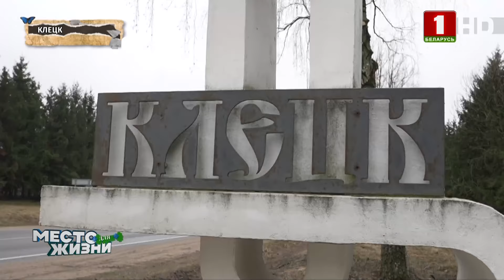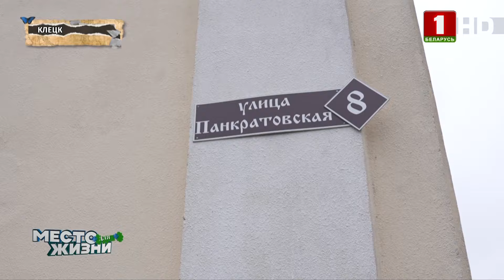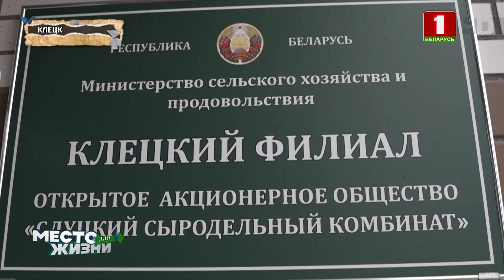Клецк — край с оттенком Радзивилловского колорита и неповторимым вкусом молочной продукции!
Край с оттенком Радзивилловского колорита и неповторимым вкусом молочной продукции! Местные аграрии — непременные лидеры жатвы страны, а сам город задаёт тон в культуре, спорте, образовании и промышленности. Сегодня есть повод узнать больше о Клецке. Город на юге Минской области хорошеет и готовится отметить 900-летие.

Ну, а пока пройдёмся по улицам этого райцентра вместе с Александром Мысло.  Много лет он трудился в системе ЖКХ поэтому как никто лучше знает весь город. Знакомимся ближе с Клецком и мы!